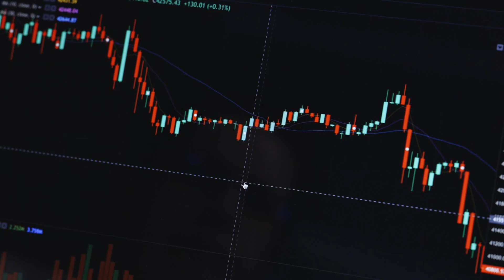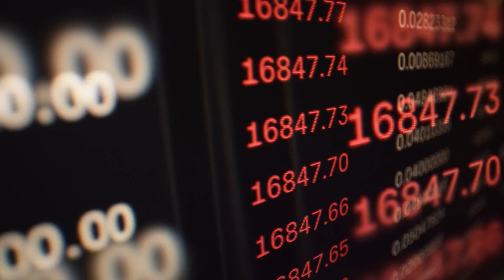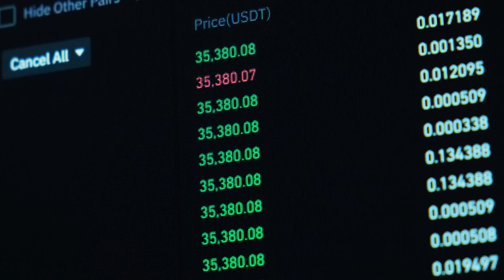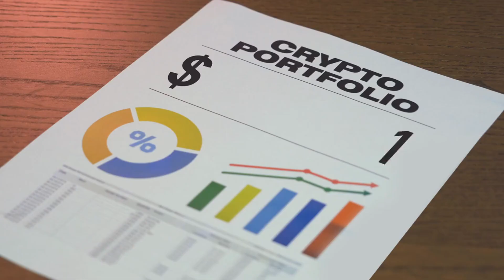VeChain (VET) Soaring to New Heights: Why the Future is Bright for VET Investors!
VeChain (VET) is on a spectacular rise, and many investors are buzzing with excitement! The recent price movements show that VeChain is breaking above important technical levels, hinting at a possible major bullish trend. Many analysts point out that the market appears ready for significant upward action, particularly for the VET token. Currently, VeChain is trading around 3 cents, demonstrating healthy upward momentum from a solid support zone identified earlier this month. This should be an exciting time for VET holders, as the prospects for further gains seem promising!The key price levels to watch are between 3.16 cents and 3.58 cents. A breakthrough here could signal even bigger rallies ahead. Chart analysts have noted the importance of the 1.618 Fibonacci extension. If the third wave kicks in correctly, we might reach the 3.77-cent mark. This isn't just speculation. it’s based on solid technical patterns including recent five-wave structures that indicate bullish momentum. The price could push even higher if the current upswing continues.VeChain has recently formed a solid third wave structure after what many believe could be a larger wave 2 bottoming out in July. If confirmed, there may be a strong wave 3 on the horizon, possibly reaching new heights. Many enthusiasts are optimistic that the price could eventually aim for 10 cents or more with sustained buying pressure! VeChain stands out in the realm of blockchain technology, particularly in supply chain management, optimizing how businesses track and manage their assets through digital asset tracking and IoT integration.With a robust VeChain ecosystem, the project supports decentralized applications and smart contracts, paving the way for enterprise solutions that cater to various industries. Recent partnerships with major corporations, including Walmart and PwC, further bolster confidence in VeChain's long-term value. Additionally, the expanding use of proof of authority and distributed ledger technology signifies the commitment to enhancing transactional efficiency and user experience.As the crypto space evolves, VeChain appears poised for new advancements and partnerships that will only strengthen its position in the industry. The potential for increased adoption, especially as businesses seek reliable supply chain solutions, makes it a fantastic opportunity for those looking to invest in crypto assets. Long-term holders may enjoy massive upside as these developments unfold.VET’s performance is currently intertwined with market sentiment towards altcoins and Bitcoin. Should Bitcoin make a recovery, experts believe VET’s price can soar as it follows suit. Investors should keep a close eye on this project. As momentum builds, VET could easily surpass previous highs, bringing new interest and excitement to the crypto community. With current levels of optimism and the right catalysts, the future looks exceptionally bright for VeChain investors! In conclusion, whether you're a seasoned investor or new to the crypto scene, now might be the perfect time to consider VeChain (VET). With the possibility of reaching significant price targets over the coming months, don’t miss out on getting involved during this bullish trend.